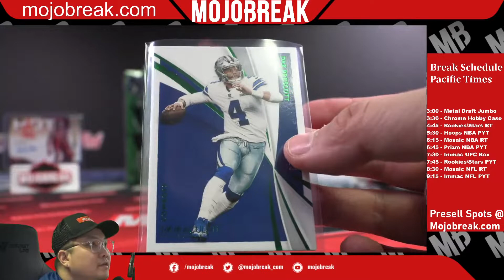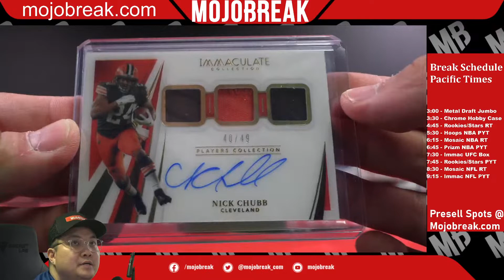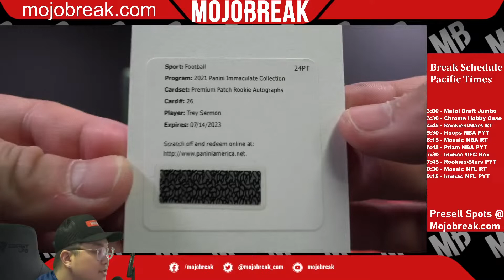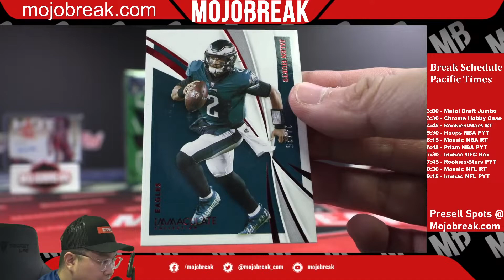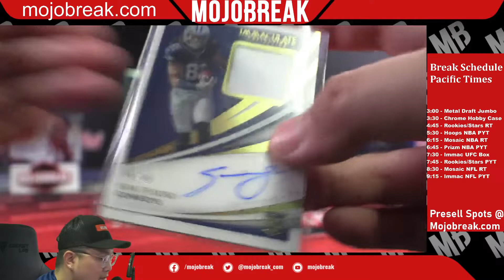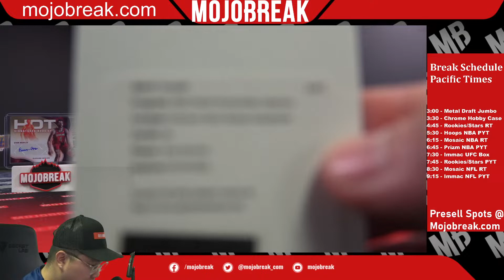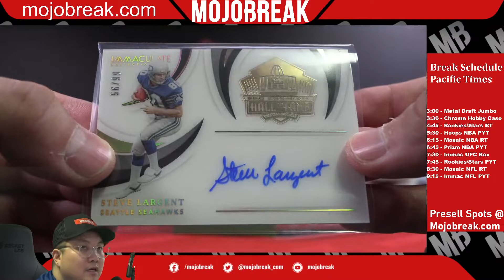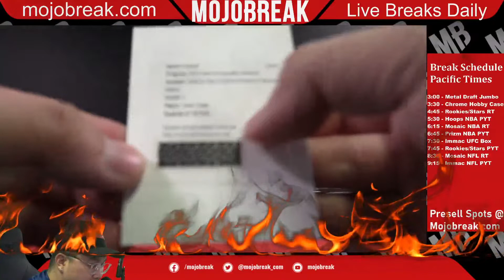PYT #3 - 2021 Panini Immaculate Football FOTL & Hobby 3 Box Mixer - 02.10.22